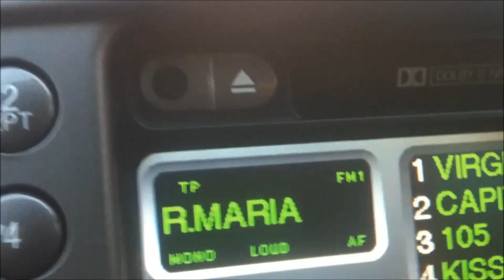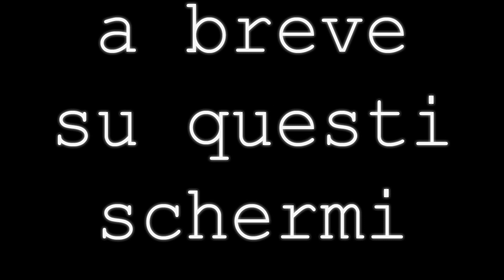Sine Cerebro - 'Primo' EP - Official Preview Video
- Sine Cerebro - 'Primo' EP - Official Preview Video - Like this video? Come see thousands more at the Net's largest, uncensored, completely d.i.y. music video site, KrankTV.com! We've got News, Games, Contests and the stuff that we can't show on YouTube!

Artist city, country: Maddaloni, Italy

Artist Biography: The project Sine Cerebro reactivated in 2013 is prepared to submit the first studio work of the band. Influences from punk, rock and metal did the project rich in nuances that shape the band's sound, all accompanied by texts in Italian.

About The Video: This is the video that anticipates the release of the EP Sine Cerebro, short on these screens a wave of pure energy!